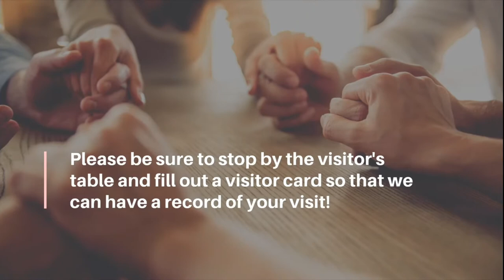LFBC Wednesday Evening, June 8th, 2022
Welcome to Lockhart First Baptist Church!